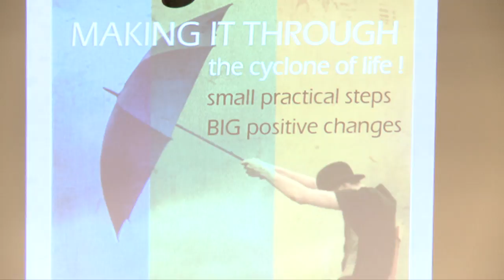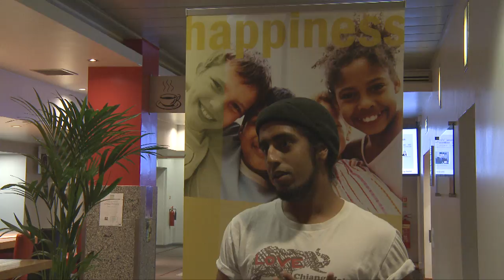Making It Through, Judy Rogers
Judy Rodgers presents at Manchester School of Business